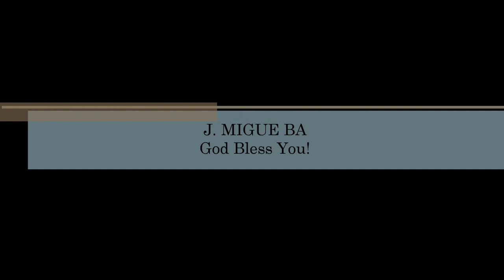Robert Gay- Mighty Man Of War! (Hosanna! Music)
SONG # 351

WORSHIP LEADER: ROBERT GAY

ALBUM: VICTOR'S CROWN

HMD028